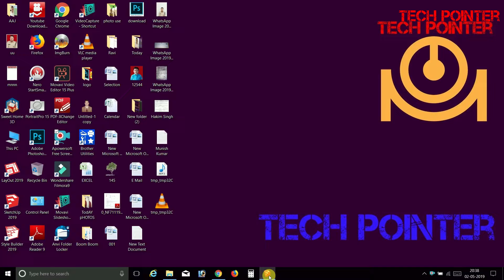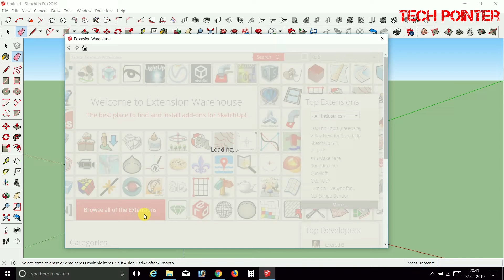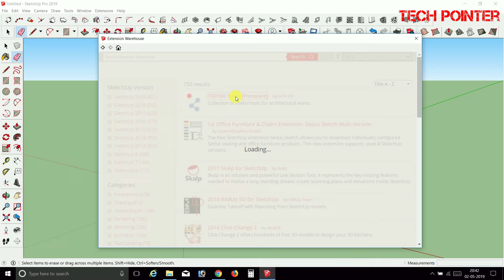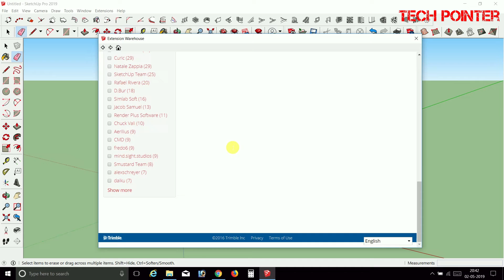How To Registered Sketchup And Install Plugins , Part -08 ( Complete Course)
दोस्तों यह वीडियो Sketchup   Pro 2019 की Complete Series  का Part -08 है  इसमें Sketchup 2019  मैं    किस तरह से Registration किया जाता है इसके विषय में बताया गया है
                     दोस्तों आपका हमारे चैनल Tech Pointer (Techpointer)  से जुड़ने के लिए बहुत-बहुत धन्यवाद और आपको  इस वीडियो को देखने के बाद Sketchup    मैं किसी भी प्रकार की समस्या आ रही है तो आप  हमारे द्वारा  नीचे दिए गए E Mail  पर संपर्क कर सकते हैं हम आपकी इस विषय में सहायता  करने की पूरी कोशिश करेंगे

#✌techpointer #👌Registration

1- How To  Registered  Sketchup
2- How To Install Plugins In Sketchup

Credit For
Effects  And Music  :-Green Screen Nation (Thanks To Green Screen Nation )